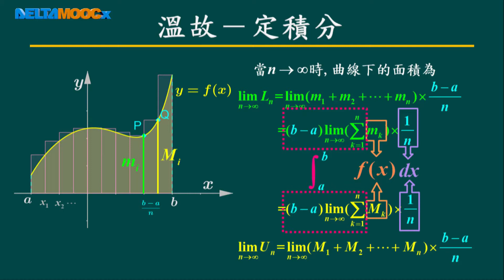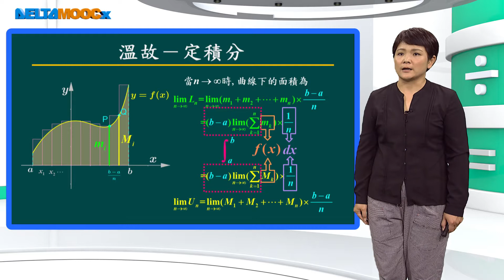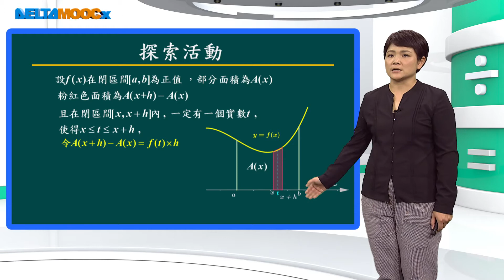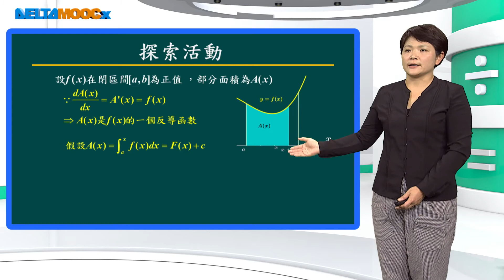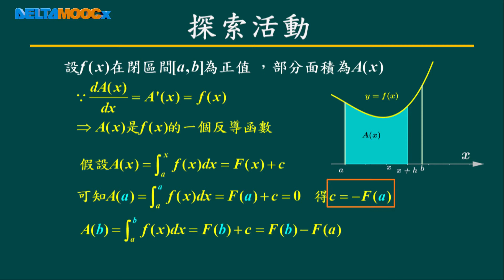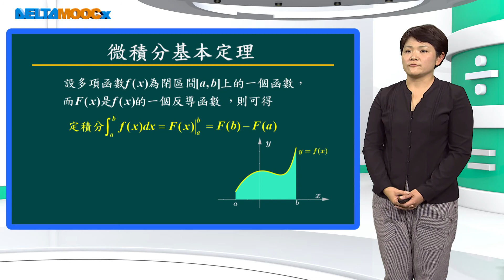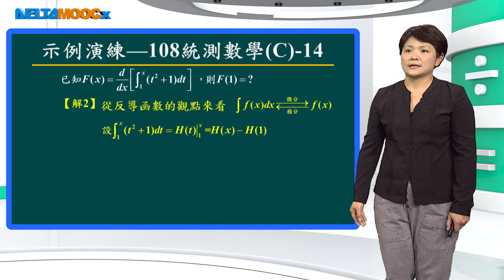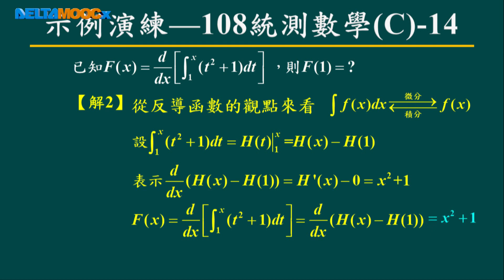技高數學_積分_定積分如何求值_林如苹